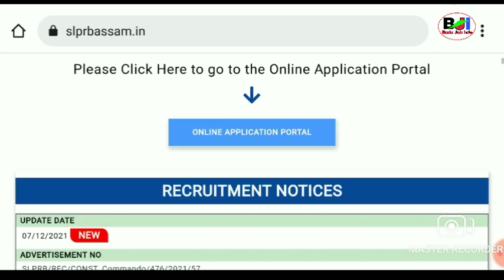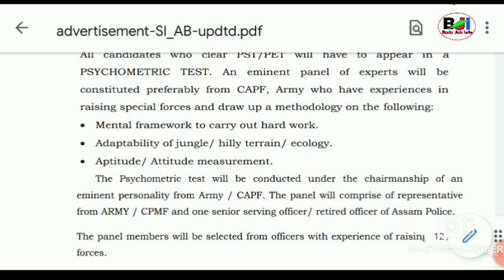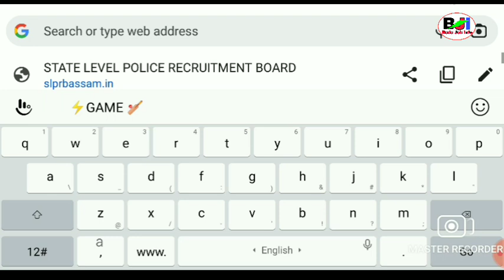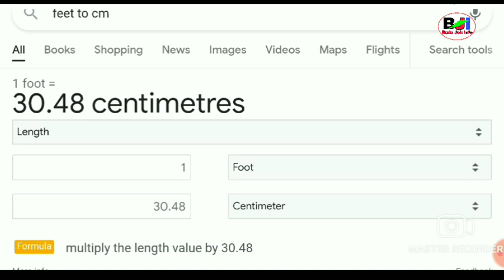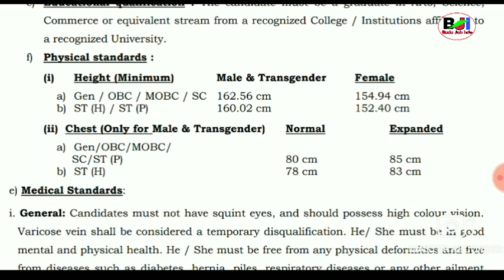Assam Police Height दिहुननाय Centimeters to Foot AB/UB/Commando/SI 2021-22 ||Bodo Job Info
Assam Police Recruitment - AB UB SI Commando 2021-22 Rally
Height Chest and Racing Selection Process